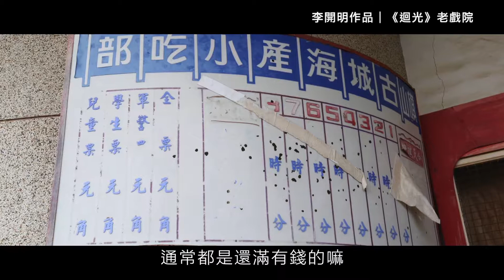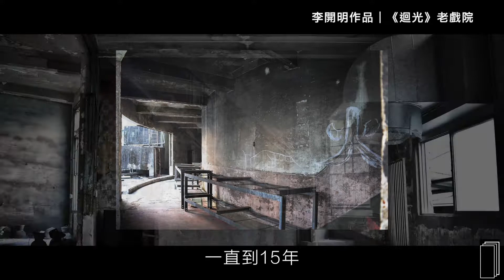攝影師李開明（一影像）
李開明原本是娛樂線攝影記者，在五光十色的娛樂現場打滾多年，自身的創作卻是紀錄無人廢墟。
他說看過浮華世界，廢墟反而讓人感到真實。在他的照片裡，廢墟有著迷人的光影，表現出李開明對廢墟的情感。而《迴光》系列，則是他從廢墟照片中獨立選出的作品，紀錄的是被擱置毀壞的戲院。無人場景後，呼之欲出的卻是人與人間複雜糾結的問題。

李開明小檔案
1978年出生於台灣台北，畢業於台灣藝術大學應用媒體藝術研究所，1998年起紀錄自己家庭日常影像的紀實作品（凝視父親），於2009年展出。
目前尚有許多的專題式影像紀錄同時在進行中，包括「快樂是..」「Taipei Nobody」、「神人之間」以及「廢墟遊蕩」等。

學經歷
2009 台灣藝術大學應用媒體藝術研究所畢業
2000 輔仁大學影像傳播學系
目前為明室影像負責人

展出
2017 『迴光』老戲院個展
2015 『穿越・曾經』李開明攝影個展
2009 『凝視父親』李開明個展